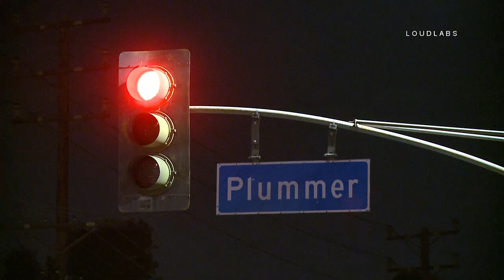Liquor Store Shooting / Panorama City 8.1.18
PANORAMA CITY - At approximately 2335, LAPD and LAFD responded to reports of a shooting at the liquor store on the corner of Plummer & Van Nuys Blvd. Arriving units found a male with a GSW to the face. The victim was alert and talking to police officers. He was evaluated by LAFD paramedics, but declined transport to the hospital. Officers found a shell casing in the street on Van Nuys Blvd. The shooting to appears to have happened in front of the liquor store. The motive for the shooting is unknown at this time. LAPD Mission Division is handling the incident.